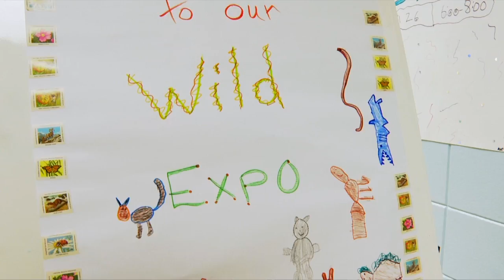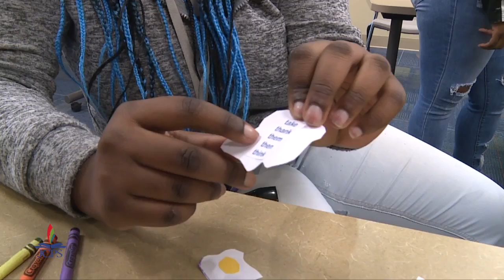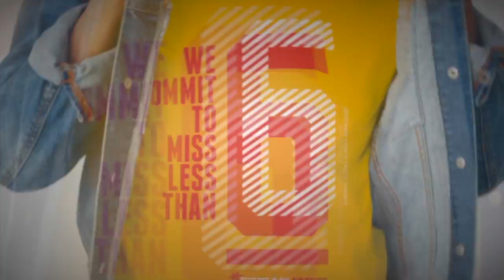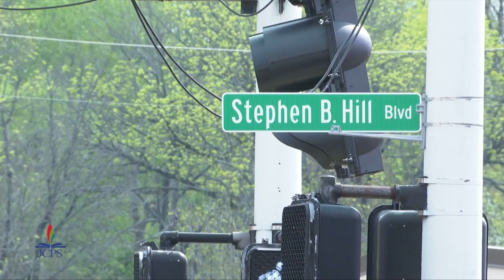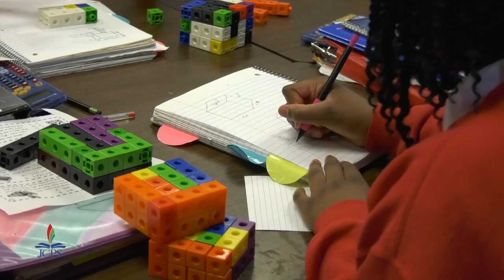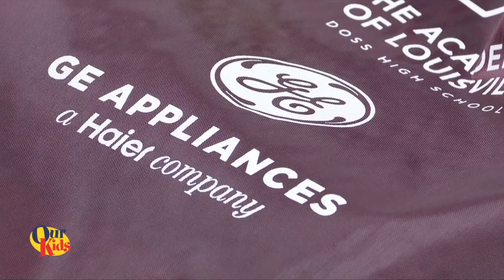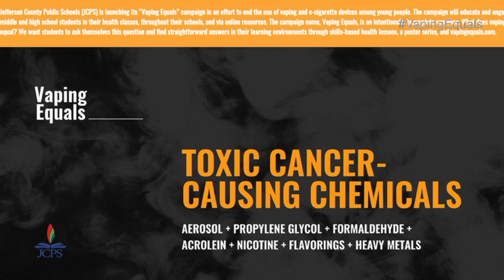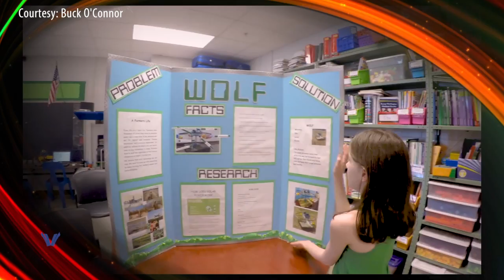Our Kids -- June 2019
The June 2019 "Our Kids" show is hosted by Fern Creek High School correspondent Amanda Williams. This month we take a look at how students are studying the environment and recycling,  using technology in innovative ways and showing off their talents.

Our Kids is an award-winning, 30-minute, monthly television program that highlights Jefferson County Public Schools (JCPS) students and school programs. The show includes reports from student correspondents from Ballard, PRP, and Fern Creek High Schools, as well as stories that feature elementary and middle school students.